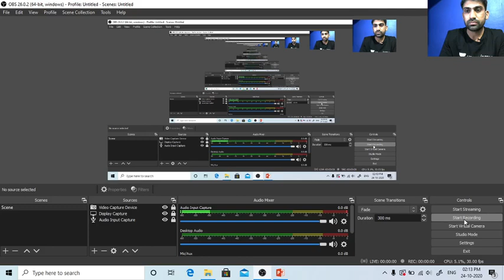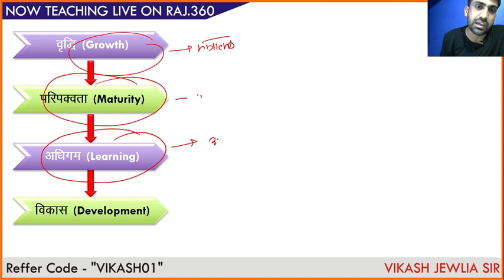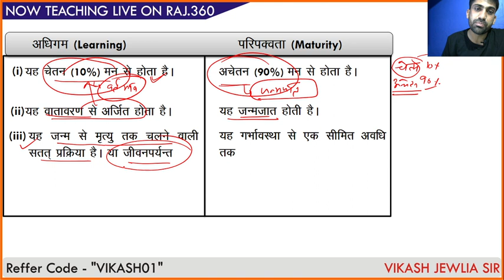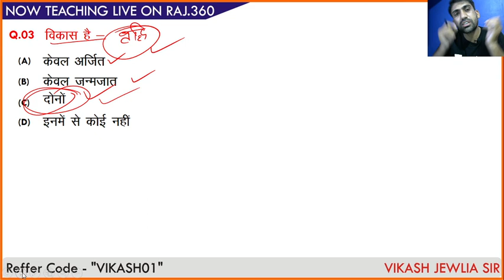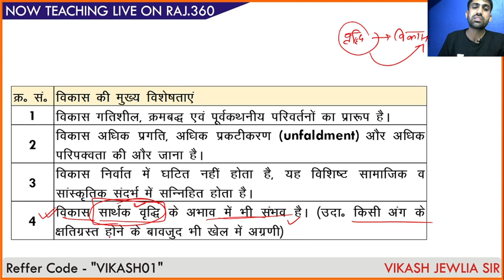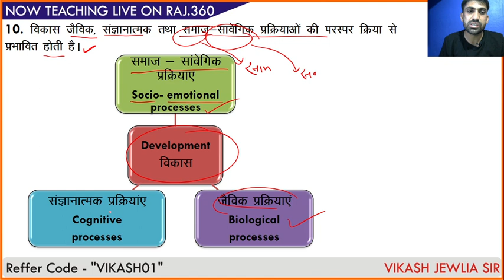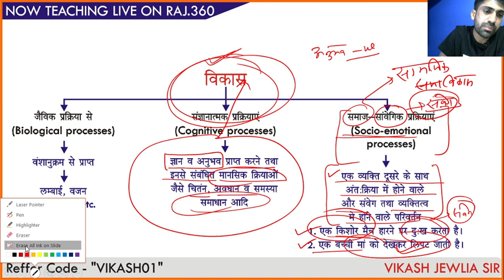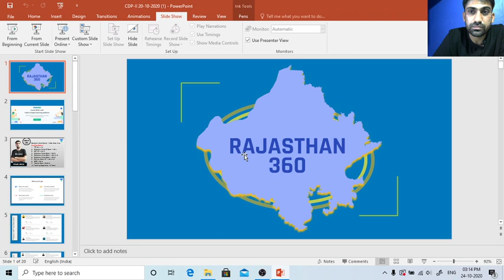CDP2: CDP/Psychology/TM - बाल विकास /REET, RPSC Teacher Exam | REET Exams 2020/21 | Vikash Jewlia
This is the latest video in the CDP series for REET/RPSC Exams 2020/2021 by Vikash Jewalia. Vikash Jewalia is one of the best educators for REET Exams 2020/2021. If your target is REET Exams 2020/2021, this video is very important for you. Watch the video till the end and Let’s Crack Rajasthan Exams!

Vikash Jewalia and more top educators are teaching live on Unacademy.

Unacademy Subscription Benefits:

1. Learn from your favorite teacher
2. Dedicated DOUBT sessions
3. One Subscription, Unlimited Access
4. Real-time interaction with Teachers
5. You can ask doubts in a live class
6. Limited students
7. Download the videos & watch offline

RPSC 2020
RPSC Preparation
RPSC
RPSC 2020
State PSCSC ACF/FRO 2020, this video is very important for you. Watch the video till the end and Let’s Crack Rajasthan Exams!